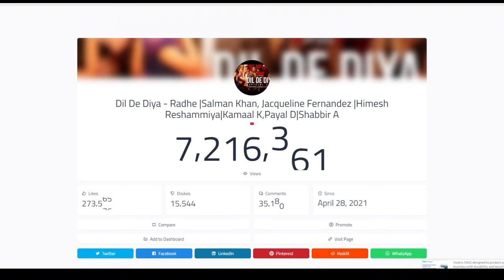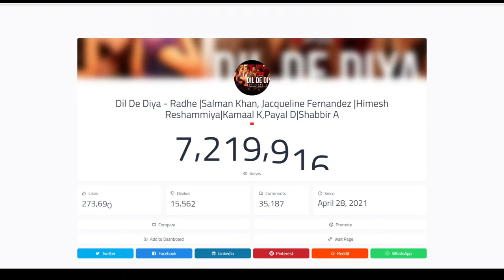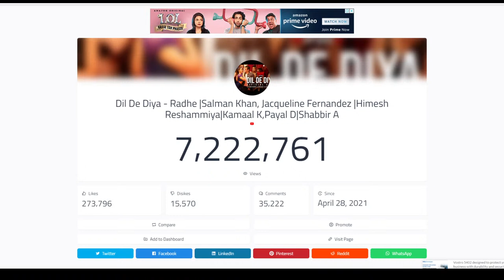Dil De Diya - Radhe | Live Count |Salman Khan, Jacqueline Fernandez |Himesh Reshammiya|Kamaal K